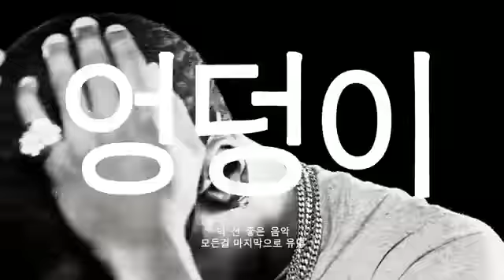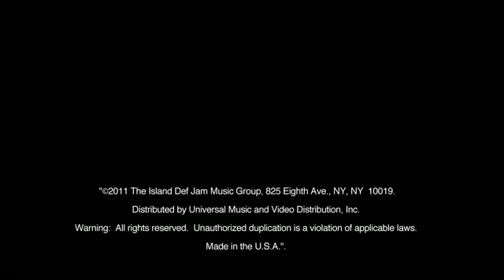Big Sean - Dance (A$$) Remix ft. Nicki Minaj-Damn what an ass